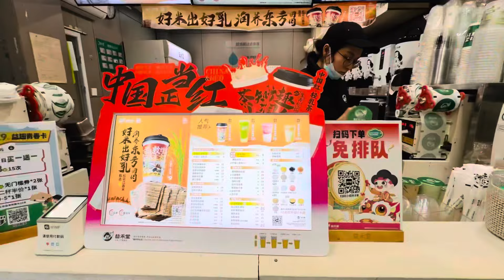Visited Henan University of Technology || Vlog || Short Tour